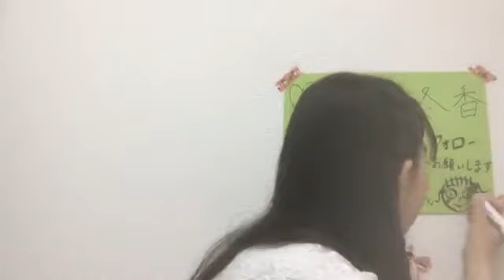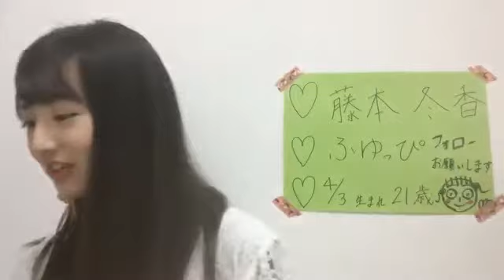2019年04月04日22時06分46秒 藤本 冬香（SKE48 研究生）